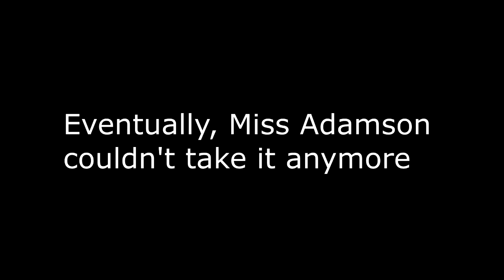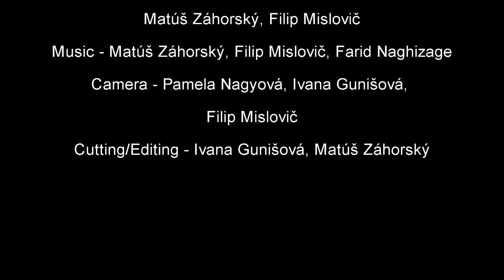American Academy in Bratislava – Unfortunate Coincidence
And the award for Best Soundtrack goes to... "Unfortunate Coincidence" -- but it's worth more than just its music! Watch another Theme Week film in which students tried to answer the question, 'What does it mean to be alive?'